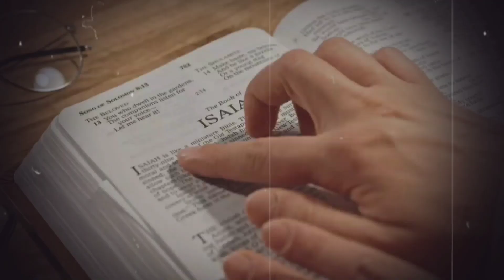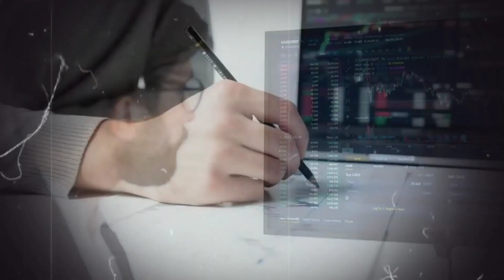संकल्प एक ही बनाओ पर बड़ा 🔥💯 || Powerful Study Motivational Video 2023 | Vikash Jalvanshi Motivation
In this video motivational quotes are used to motivate people to study so that people can make their life successful. This video is the best video till date because this video is specially made to motivate the students and this video will help a lot in the success of the students. This video has been made to motivate the students.

Chanel Link -